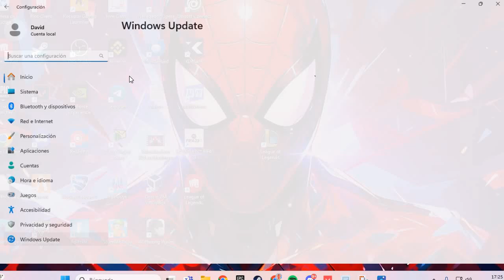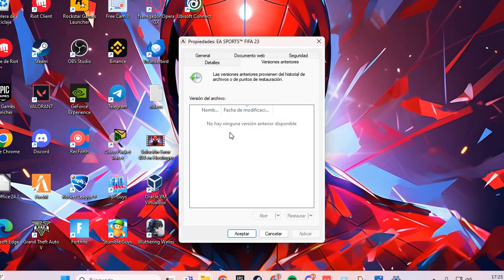How to Fix EA APP "The app crashed unexpectedly" Error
If you are encountering the "the app crashed unexpectedly" error in the EA app, you are likely dealing with a common issue that can be frustrating. Here are some steps to fix the "the app crashed unexpectedly" error in the EA app:

1. Restart Your Computer:
   - A simple restart can often resolve unexpected crashes by refreshing the system and closing any conflicting processes.

2. Update the EA App:
   - Ensure you are using the latest version of the EA app. Developers frequently release updates that fix bugs and improve stability.

3. Run as Administrator:
   - Right-click the EA app icon and select "Run as administrator." This can help resolve permission-related issues that might be causing the crash.

4. Check for System Updates:
   - Make sure your operating system is up to date. System updates can include important fixes and compatibility improvements.

5. Clear Cache:
   - Clearing the cache of the EA app can resolve many issues:
     - Navigate to the EA app’s settings.
     - Look for an option to clear the cache or delete temporary files.
     - Confirm and restart the app.

6. Reinstall the EA App:
   - Uninstall the EA app from your system:
     - Go to "Control Panel", "Programs and Features" (or "Apps & features" in Windows 10/11).
     - Find "EA app" in the list and uninstall it.
   - Download the latest version from the official EA website and reinstall it.

7. Check for Conflicting Software:
   - Ensure no other software, especially security software like antivirus or firewall, is interfering with the EA app. Temporarily disable such software to see if it resolves the issue.

8. Verify Internet Connection:
   - A stable internet connection is essential. Check your connection and restart your router if necessary.

9. Disable Background Applications:
   - Close any unnecessary background applications that might be using up system resources or causing conflicts with the EA app.

10. Check for Graphics Driver Updates:
    - Update your graphics drivers to the latest version. Outdated drivers can sometimes cause apps to crash unexpectedly.

11. Run a Clean Boot:
    - Perform a clean boot to start Windows with a minimal set of drivers and startup programs:
      - Type "msconfig" in the Run dialog (Windows + R) and press Enter.
      - In the System Configuration window, go to the "Services" tab.
      - Check "Hide all Microsoft services" and then click "Disable all."
      - Go to the "Startup" tab and click "Open Task Manager."
      - Disable all startup items.
      - Restart your computer and try running the EA app again.

If you continue to experience the "the app crashed unexpectedly" error despite trying these solutions, consider reaching out to EA Support for further assistance. They can provide more specific troubleshooting steps tailored to your particular situation.

By following these steps, you should be able to fix the "the app crashed unexpectedly" error in the EA app and get back to enjoying your games without interruption.